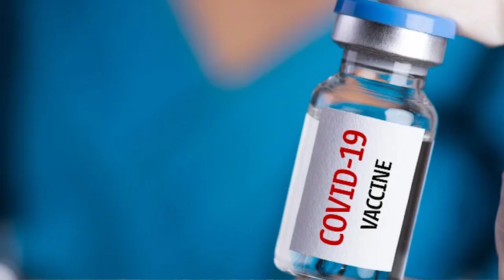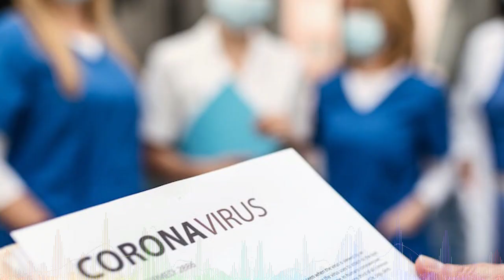Studimi i fundit/ Organet e trupit që preken keq nga koronavirusi tek ata që e kalojnë pa simptoma